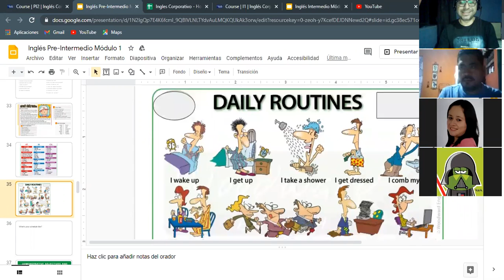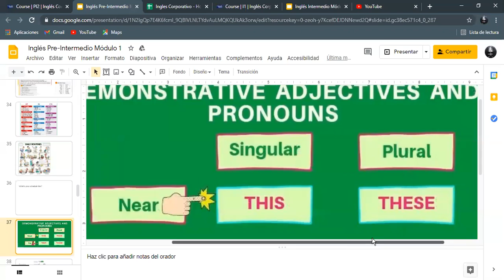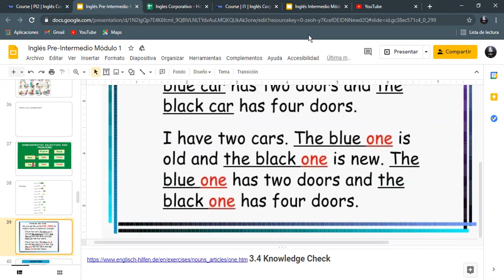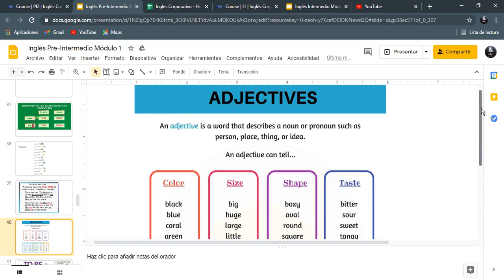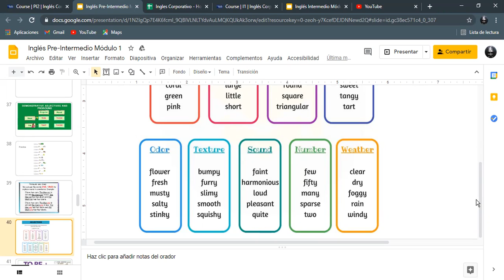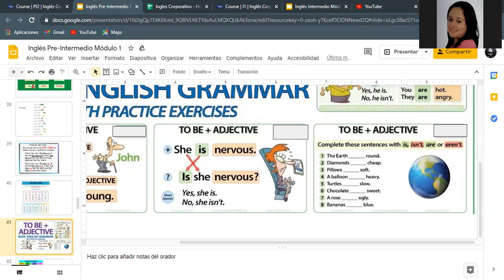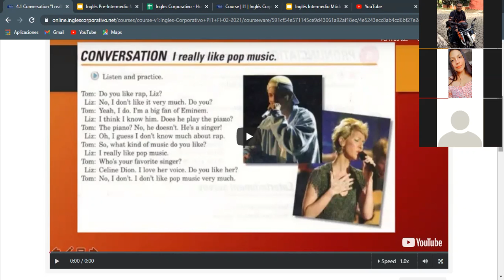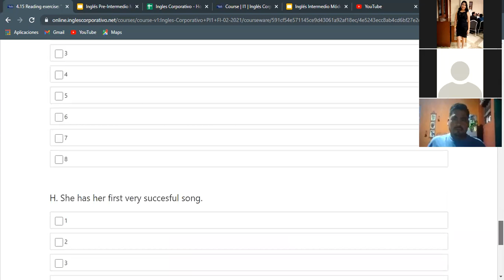Ingles Corporativo- Schedules - Dia 12